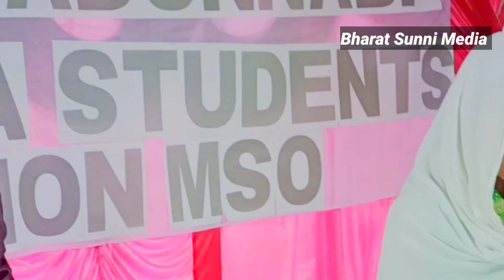New Islamic Ghazal At Nijamia Taitel Madrassa Ratabari